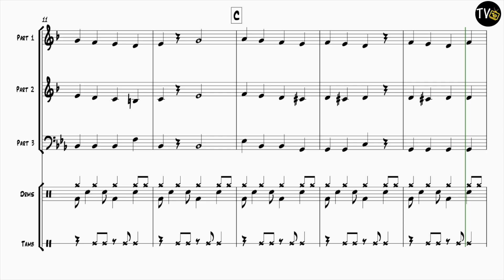Tango & Co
Grooves & Co is a progressive collection of 12 pieces that aims to introduce brass (plus drum kit and percussion players) to the fun and benefit of ensemble playing. Each piece is groove-based and takes as its source numerous World Music styles.

With this in mind at Superbrass HQ, we have opted for a 3 part flexi approach, allowing for a balancing of the ensemble – from 3 players to 30+ players.

Part 1 Trumpet / Cornet
Part 2 Trumpet / Cornet
Part 3 Horn / Baritone / Euphonium / Trombone / Tuba
Drum Kit
Percussion